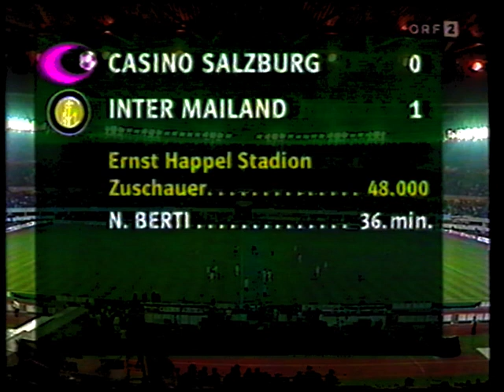Austria Salzburgs 0:1 Niederlage gegen Inter Mailand im 1. UEFA Cup Finale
UEFA-Cup
UEFA-CUP
groundhopping_list_login
 SV Casino Salzburg
SV Casino Salzburg
Finale - Hinspiel  |  Di., 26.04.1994  |  20:30 Uhr  |  Rückspiel:
0:1(0:1)
Ernst-Happel-Stadion  |  47.500 Zuschauer
Schiedsrichter: Kim Milton Nielsen
FC Internazionale
FC Internazionale
SV Casino Salzburg0:1FC InternazionaleFC Internazionale1:0SV Casino Salzburg
SPIELBERICHT
AUFSTELLUNG
STATISTIK
VEREINSVERGLEICH
GRUPPEN & SPIELTAGE

ZEITLEISTE
SV Casino Salzburg
FC Internazionale

FORMATIONEN
SV Casino SalzburgSV Casino Salzburg
Torwart Otto Konrad
Abwehr Christian Fürstaller, Leo Lainer, Heribert Weber, Thomas Winklhofer
Mittelfeld Franz Aigner, Martin Amerhauser, Peter Artner, Marquinho
Sturm Heimo Pfeifenberger, Hermann Stadler
Trainer Marinko Koljanin
FC InternazionaleFC Internazionale
Torwart Walter Zenga
Abwehr Giuseppe Bergomi, Antonio Paganin, Angelo Orlando
Mittelfeld Sergio Battistini, Nicola Berti, Wim Jonk, Antonio Manicone
Sturm Dennis Bergkamp, Rubén Sosa, Alessandro Bianchi
Trainer Gianpiero Marini

TORE
  0:1 Nicola Berti
Nicola Berti, 2. Saisontor
Vorarbeit:
FC Internazionale
WECHSEL
  Martin Amerhauser
 Damir Muzek
  Damir Muzek
Martin Amerhauser, Ohne weitere Angabe
SV Casino Salzburg
  Thomas Winklhofer
 Michael Steiner
  Michael Steiner
Thomas Winklhofer, Ohne weitere Angabe
SV Casino Salzburg
  Rubén Sosa
 Riccardo Ferri
  Riccardo Ferri
Rubén Sosa, Ohne weitere Angabe
FC Internazionale
  Dennis Bergkamp
 Francesco Dell'Anno
  Francesco Dell'Anno
Dennis Bergkamp, Ohne weitere Angabe
FC Internazionale
KARTEN
    Heimo Pfeifenberger
Heimo Pfeifenberger
2. gelbe Karte
SV Casino Salzburg
    Alessandro Bianchi
Alessandro Bianchi
gelbe Karte
FC Internazionale
    Alessandro Bianchi
Alessandro Bianchi
gelb-rote Karte
FC Internazionale
    Wim Jonk
Wim Jonk
1. gelbe Karte
FC Internazionale
    Hermann Stadler
Hermann Stadler
2. gelbe Karte
SV Casino Salzburg
BESONDERE VORKOMMNISSE
Otto Baric nach UEFA-Sperre auf der Tribüne, Marinko Koljanin als Coach auf der Bank